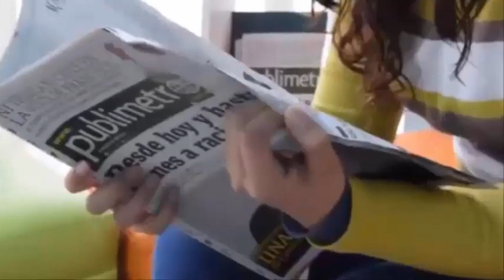😕Lo peor fue ver que no estaban mis bebés😪